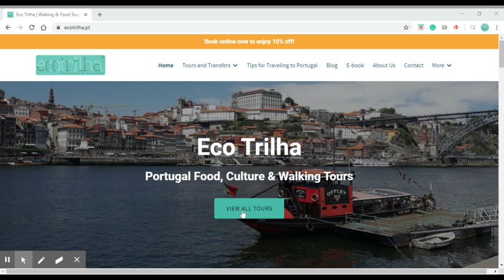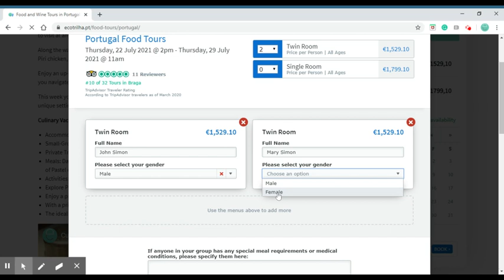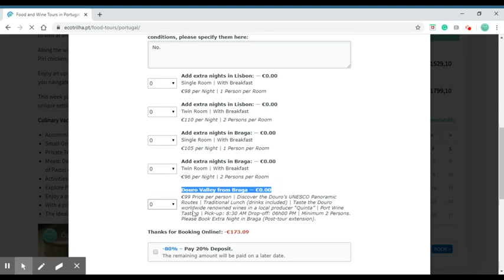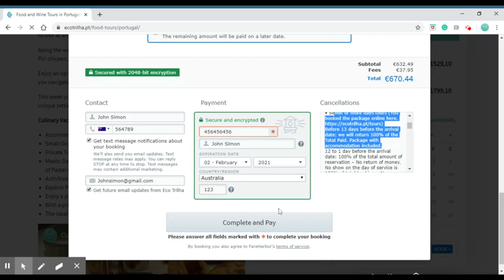Booking online your vacations in Portugal | Portugal Tours from Lisbon to Porto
Looking to book your dream vacation in Portugal? Look no further! From beautiful cities like Lisbon and Porto to stunning beaches along the coast, this video will show you how to book your perfect Portugal tour online. Discover all the must-see sights and experiences this amazing country has to offer. Don't miss out on the trip of a lifetime!

Plan your next unforgettable journey to Portugal.
In just 3 minutes you can book online your vacations in Portugal.